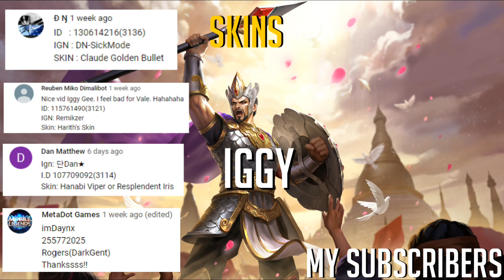This is how you play Minsitthar! KDA 12-3-16 The Ultimate Fighter! | Mobile Legends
Hi guys, it's Iggy!

Welcome back to another video. Today I'll be showing you guys how I rank with Minsitthar! We can treat this as Ranking Stories #7 xD. It was a good match but I think I'll stick to playing with more squad members xD

Stay Awesome! Not Toxic!